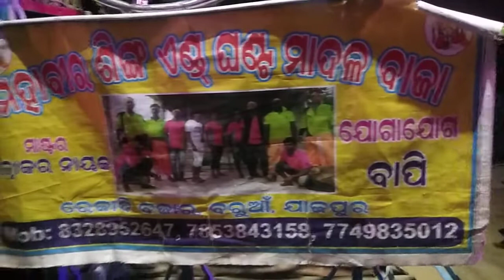drums baja at balasore